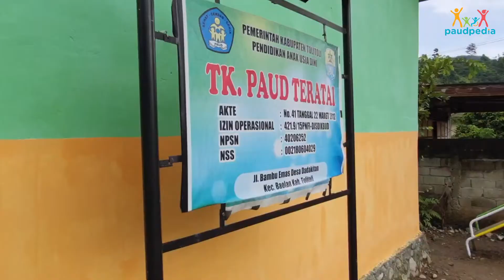PENERIMA BANTUAN LAYANAN KHUSUS 25JT